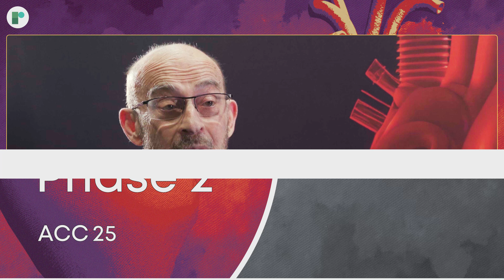ACC 2025: The ALPACA Phase 2 Trial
540-day follow up of lepodisiran in patients with elevated lipoprotein(a) (Lp(A)) shows the extended duration of action of lepodisiran will allow infrequent dosing in the ongoing cardiovascular outcome trial.

Dr Steven Nissen (Cleveland Clinic, Cleveland, US) joins us onsite at ACC to discuss the ALPACA phase 2 trial (NCT05565742), investigating the safety and efficacy of lepodisiran, an extended duration small-interfering RNA for elevated lipoprotein(a). The primary outcome measure was the percent change from baseline in time averaged Lp(a).

Findings showed that lepodisiran reduced time-averaged Lp(a) by 93.9% from day 60 to 180 following a dose of 400mg with no major safety concerns. Lp(A) reduction from days 30 to 360 was 88.5% after a single dose, and 94.8% after 2 doses (at baseline and day 180). Lp(A) levels remained 53.4% below baseline at 540 days after a single dose, and 74.2% at 360 days following a second dose.

Interview Questions:
1. What is the reasoning behind the ALPACA phase 2 trial?
2. What was the study design and patient population?
3. What were the key findings?
4. What are the take-home messages for practice?
5. What further research is needed in this area?

Recorded on-site at ACC in Chicago, 2025.